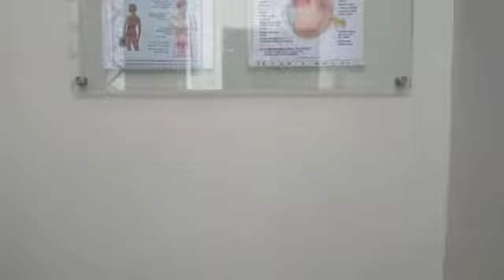Khurshid Memorial Institute Of Health Sciences Fateh Jang Campus